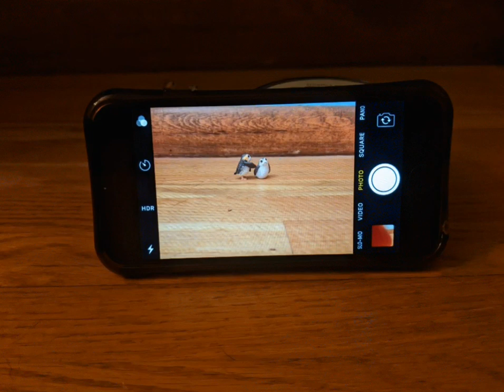Porg Selfie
The Porgs decided to get in on the action and take their own photos.

Nora's Porg Adventures